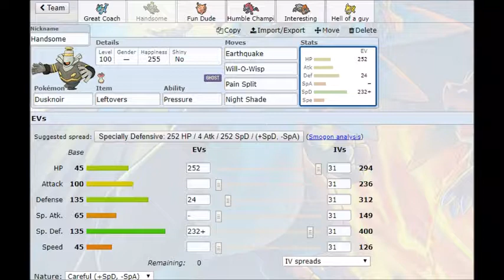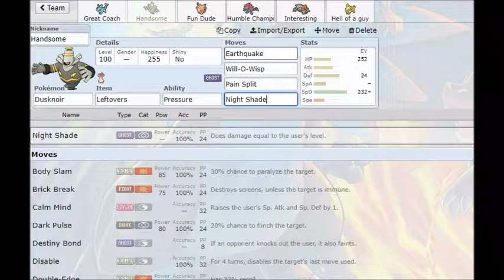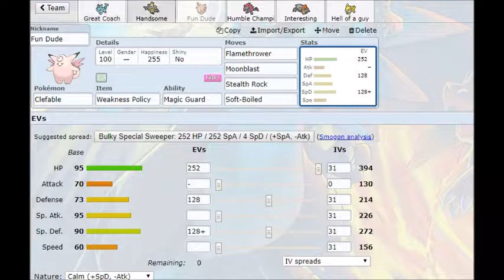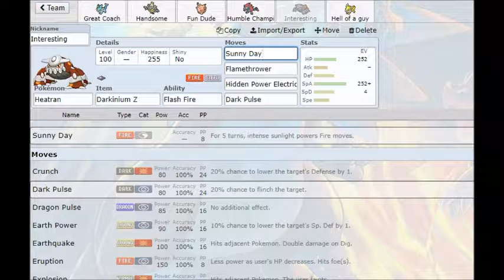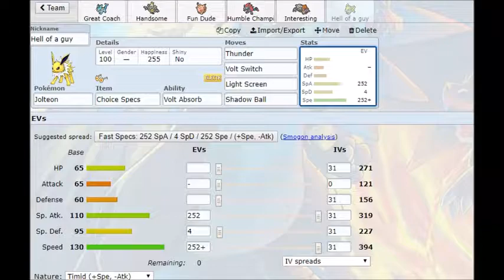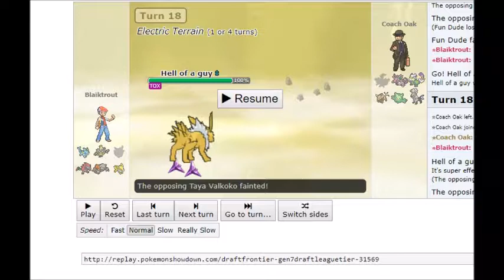"Zoroark Tha God": PCBL 8 Week 1 vs Coach Oak